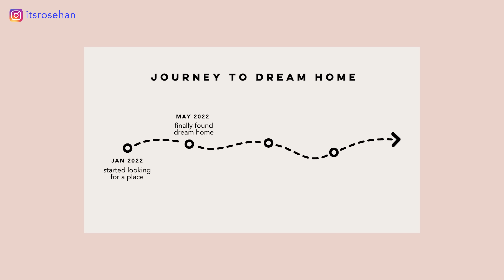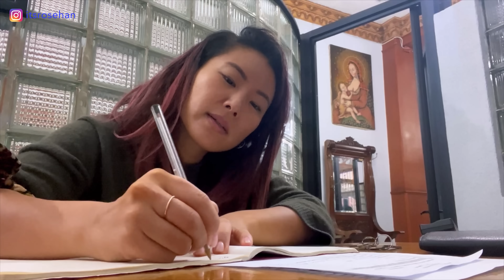I Bought My DREAM Home In Mexico City! (what it cost + life update)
You guys it finally happened 😭😍 Come for a little house tour (pre-renovation) and the backstory on everything I went through to get this property.

💫 How To Buy Non-Coastal Property In Mexico As A Foreigner (STEP-BY-STEP)